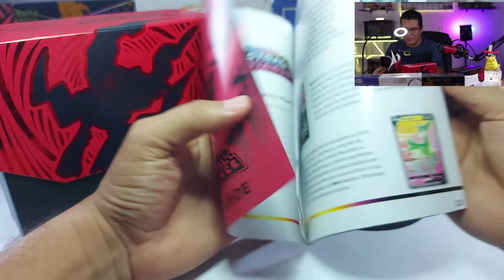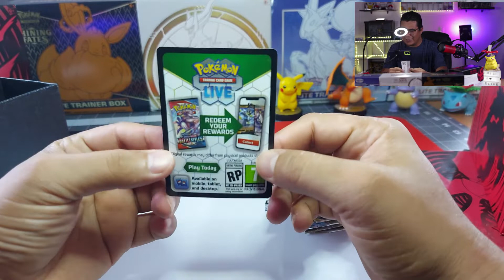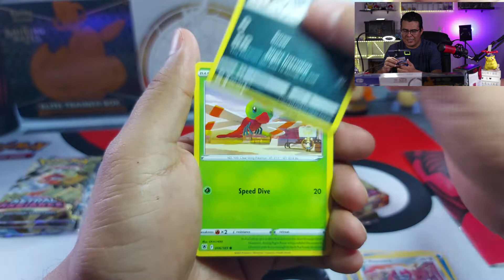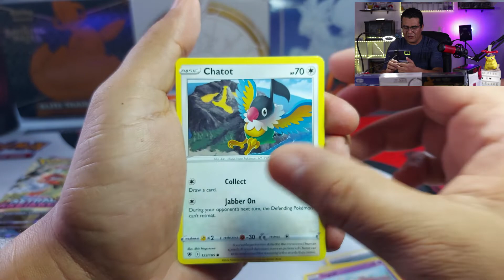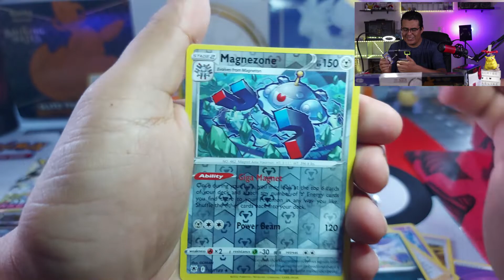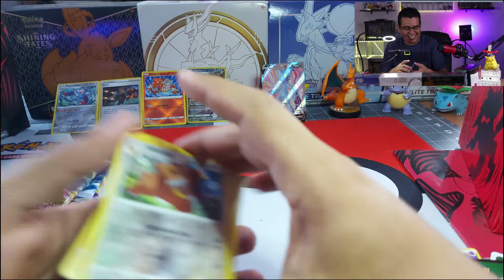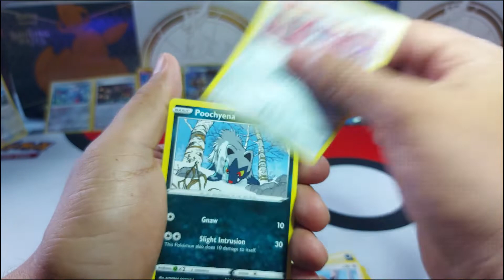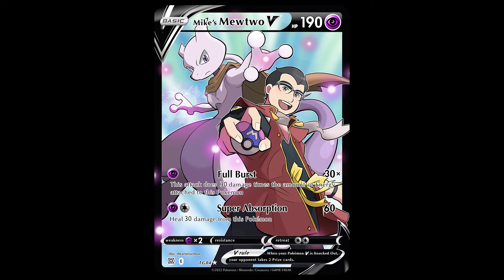ASTRAL RADIANCE APERTURA DE CARTAS POKÉMON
Hoy abrimos la NUEVA Pokemon Card Elite Trainer Box Astral Radiance.
¡Los sobresitos  podrían contener las nuevas tarjetas Radiant Pokémon!
Este conjunto tiene la forma origen de  Dialga VSTAR y la forma origen de  Palkia VSTAR y un montón de cartas  raras como la de  Arceus Full Art

► Apoya el canal, únete al PokeSquad y recibe recompensas exclusivas en cada apertura